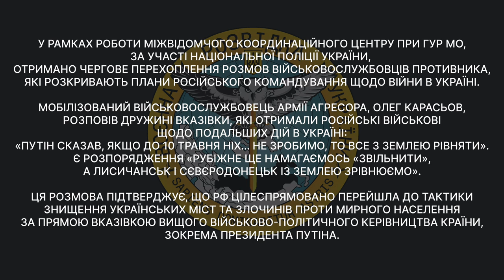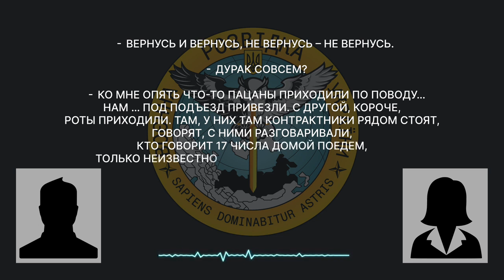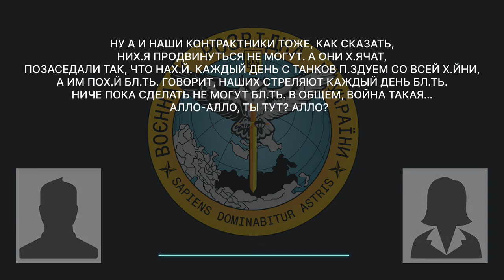Путин приказал все с землей равнять - перехоплена розмова окупантів. war in Ukraine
Перехоплена розмова окупантів.

"Если до 10 мая них*я не сделаем, то Путин приказал все с землей равнять"
Новый перехват разговоров от Главного управления разведки